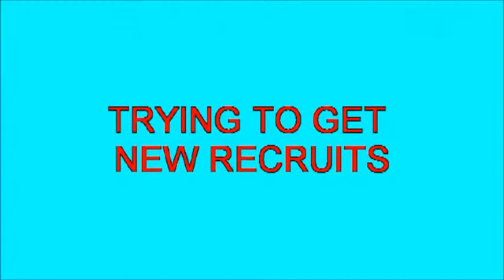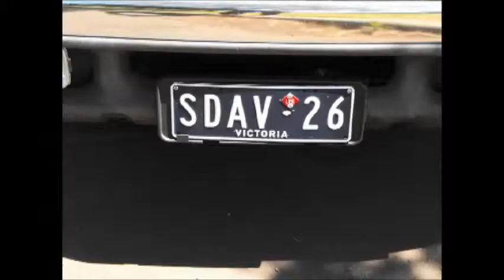SDAV Hotrods 2011 season